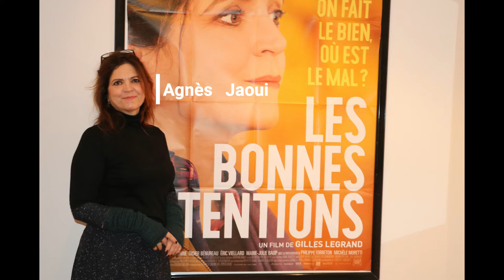LES BONNES INTENTIONS : Interview AGNES JAOUI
Rencontre avec Agnès Jaoui comédienne sur ce film de Gilles Legrand, au Cinéma Cézanne à Aix en Provence.

Interview, images et sons : Gérard Chargé.
Montage : Colombine Halpern (stagiaire de 14 ans).